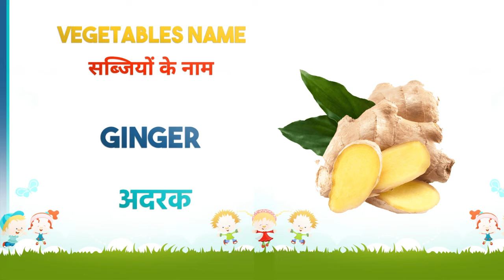Vegetables Name | Vegetables Name in English and Hindi | Learn Vegetables with picture for Kids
In this channel you will get all education and enjoyfull video for kids so that your kids mind get sharp and get knowledge.

We provides :-
1. English for kids (Like: ABC)
2. Hindi for kids(Like: K Kh G Gh, A se Anar )
3. English Poems for kids
4. Hindi Poems for kids
5. Educational Topic for kids

Most tranding video

K KH G Gh | क से कबूतर | ख से खरगोश | क ख ग | हिंदी वर्णमाला | Hindi Varnamala

One Two Three | Counting from 1 to 20 | Learn Counting | 1 to 20 | One to Twenty | Numbers English

A se Anar, Aa se aam | अ से अनार, आ से आम | अ आ इ ई | हिंदी वर्णमाला | अ से ज्ञ तक वर्णमाला

Learning English alphabets, Hindi alphabets for kids,  this is the most important lesson for your kids. Have fun while teaching alphabets , This video will help your children to learn, develop and growth your child.

Thanks